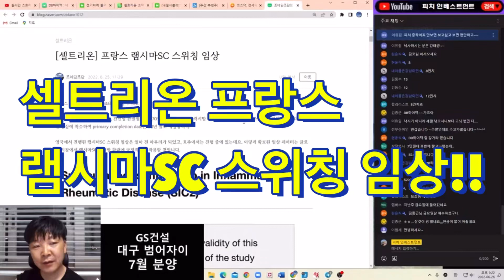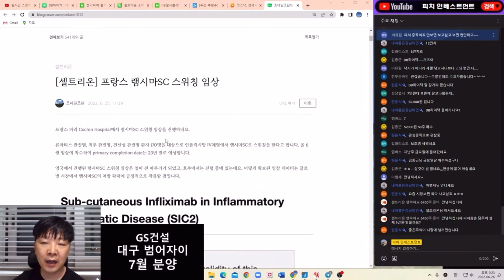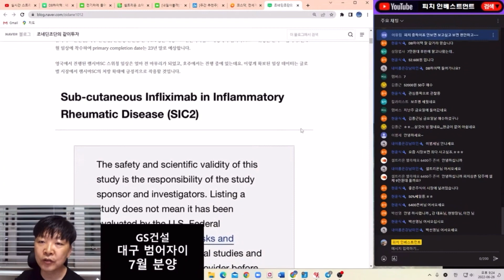셀트리온 프랑스 램시마SC 스위칭 임상!!